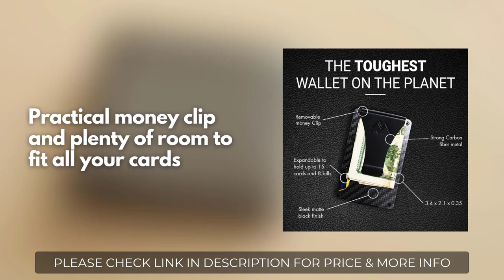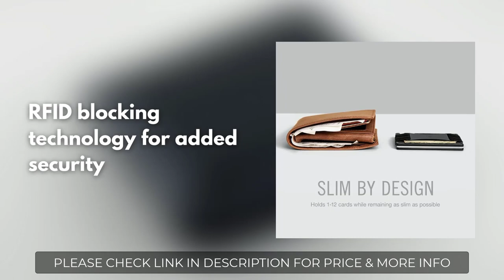TOP 5: Best Wallets for Men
*** Links to our top 5 best Wallets for Men listed in this video ***
1. Mountain Voyage Minimalist Wallet for Men
2. Timberland Men's Blix Slimfold Leather Wallet
3. Hayvenhurst Slim Wallet For Men
4. The Ridge Minimalist Slim Wallet For Men
5. Carhartt Men's Billfold and Passcase Wallets

     owners.